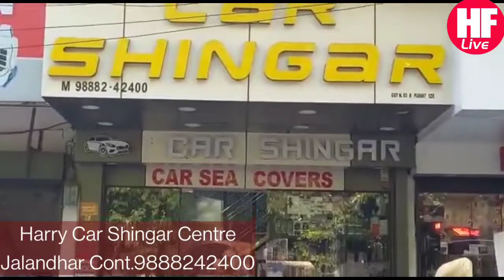Harry car shingar centre high end music system, car seat cover,shop no.3 cout road Jalandhar